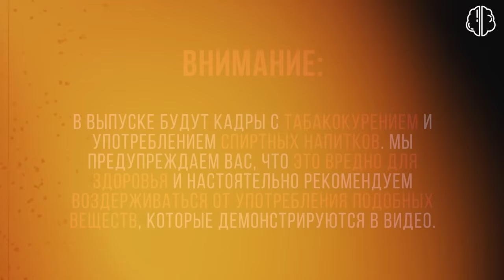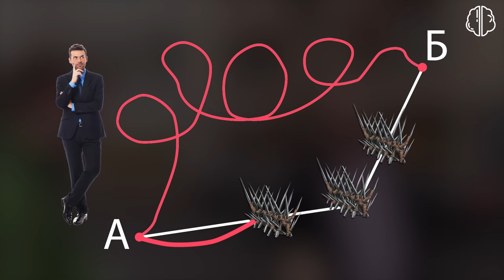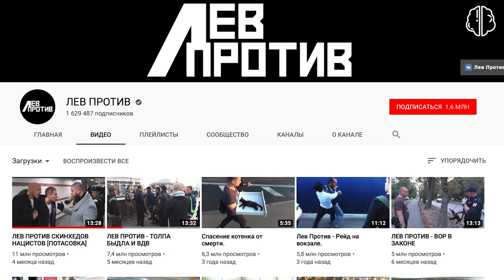РАЗБОР Лев Против и СтопХам. Анализ эффективности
Разбор Льва Против и разбор СтопХама в этом выпуске. Что вызывают агрессию у людей на общественные движения Лев Против и Стопхам? Эффективны ли их методы борьбы с нарушениями? Какие альтернативы данных способов будут наиболее эффективными? Лев против и Стопхам - это успешное шоу под призмой борьбы за нравственность или реальное движение, которые приносит пользу? Это и разбор других моментов сегодня в выпуске.